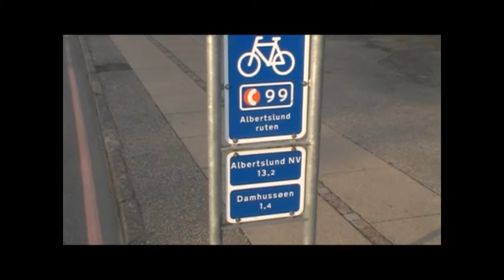Hit the road Jack - Langs den røde linje mod Albertslund del 1.